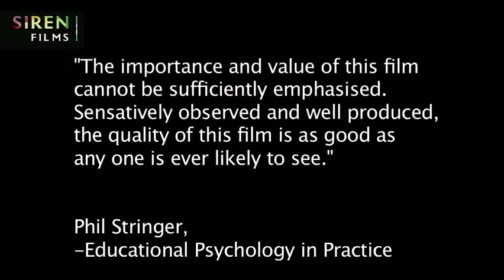Child Development - Attachment & Holistic Development